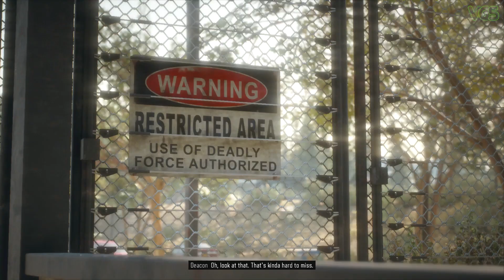Days Gone - Deacon Teaches Sarah to Ride // Flashback #5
Days Gone - All Cutscenes, Characters Moments and Analysis